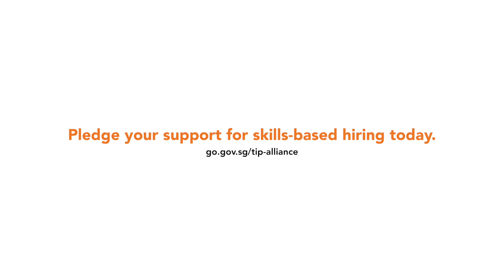Unlocking Potential with Skills-Based Hiring | Success Stories from Leading Companies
Traditionally, employers have relied on academic qualifications to determine a candidate’s suitability for a job. However, this approach has its limitations as academic qualifications do not always reflect a candidate's current abilities and limits the pool of potential talent. Hear from progressive companies like Accenture, Inspire-Tech, ST Engineering and UOB how they have adopted the skills-based hiring approach and the benefits they have seen.

Find out more at go.gov.sg/tip-alliance